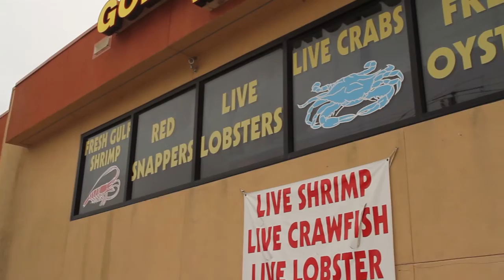Golden Seafood for Wholesale and Retail in Seabrook, Texas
Looking for fresh seafood - and steaks? Come to Golden Seafood for crawfish, shrimp, crab, oysters, fish, cajun seasonings, fresh steaks and more! Wholesale and Retail.